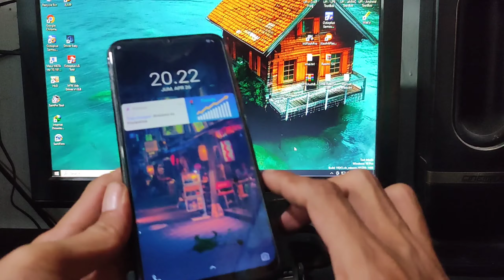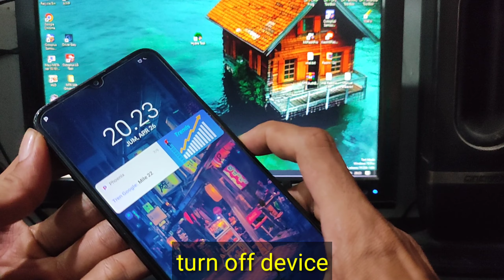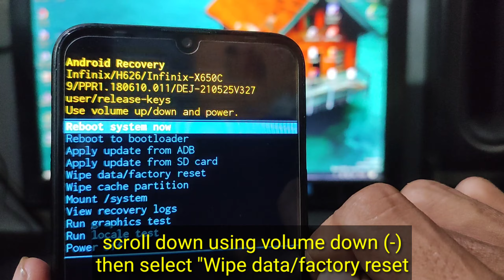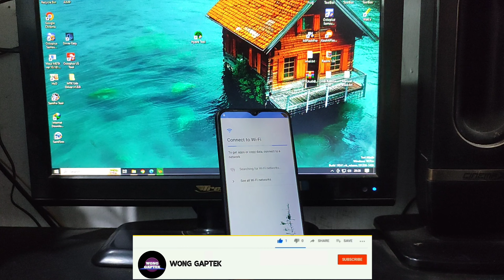Factory/hard Reset Infinix Hot 8 || Infinix Hot 8 password unlock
Factory/hard reset,remove screen lock,forgot PIN/pattern Infinix Hot 8